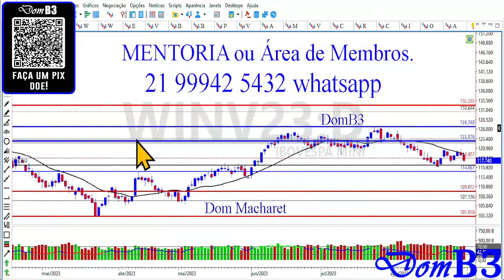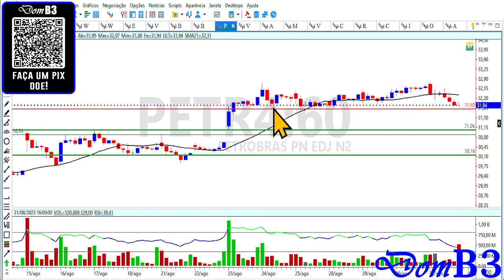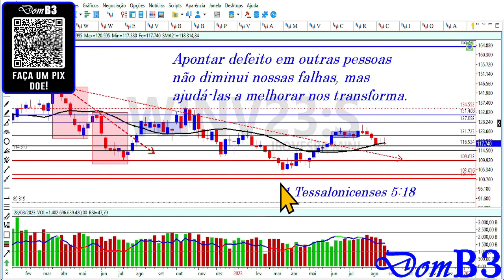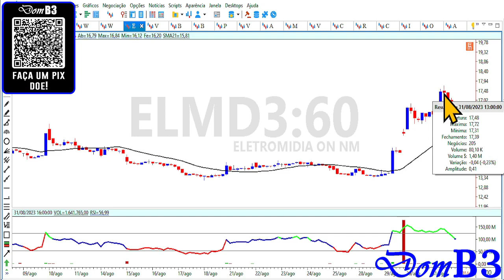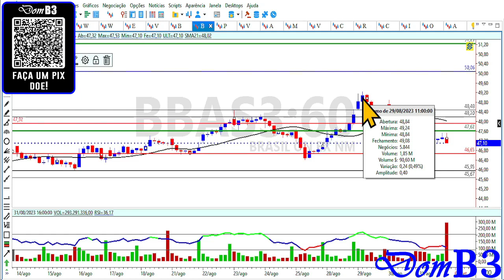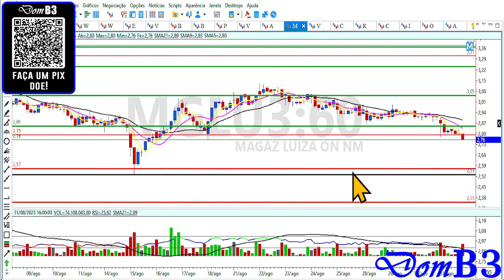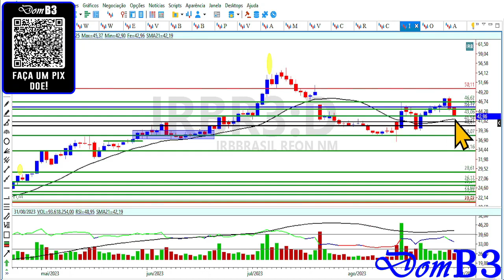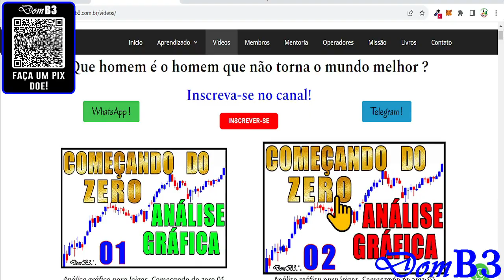Abertura De Mercado Domb3 Ações Em Ponto Decisivo Podem Afundar Mais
Abertura De Mercado Domb3 Ações Em Ponto Decisivo Podem Afundar Mais beef3 viia3 irbr3 Aprenda análise técnica e análise gráfica de graça aqui.

★★★★★  Mentoria? ★★★★★